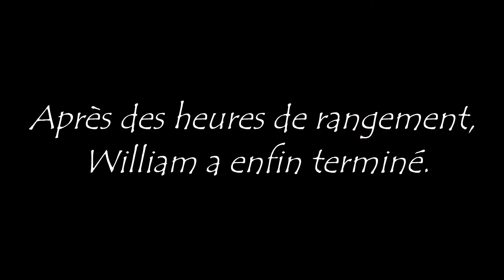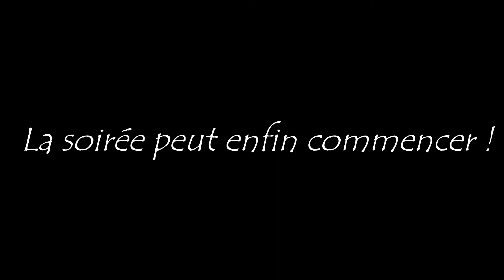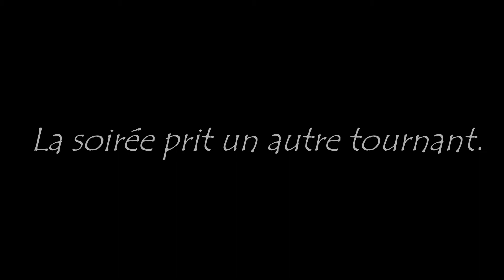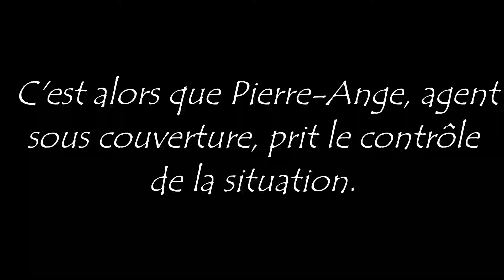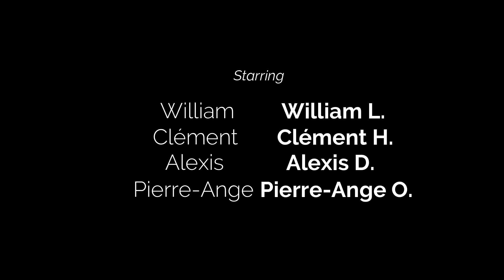Les Papillons Gris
Film de Chloé D. avec Willliam L., Clément H., Alexis D. et Pierre-Ange O. dans les rôles principaux.